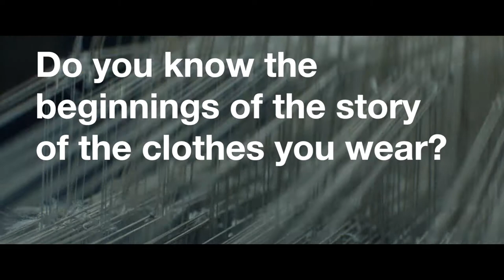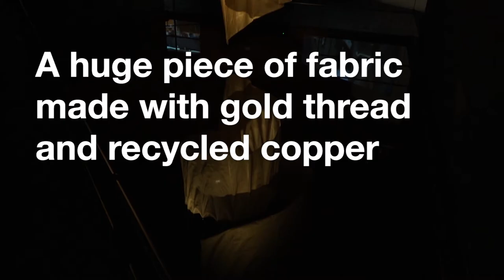Unknown Fields Division (Kate Davies and Liam Young)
To meet our insatiable need for mineral and organic resources, we have stained rivers, razed forests and extended deserts. The objects we use every day carry within them the trace of this transformation. Every item of clothing is the product of systems that span the entire planet.

Unknown Fields Division is nomadic research and design studio led by Kate Davies and Liam Young. During the course of their ten years venturing out on expeditions to the landscapes of the Anthropocene, they have uncovered the connections between our daily lives and the industrial environments of processes on a global scale.